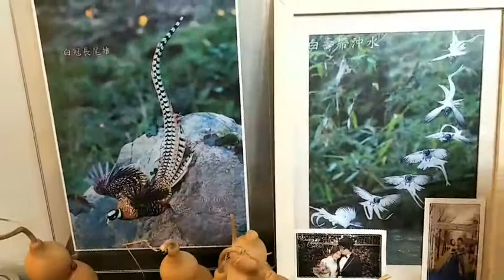在龍府歌月琴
當同學們同在一起